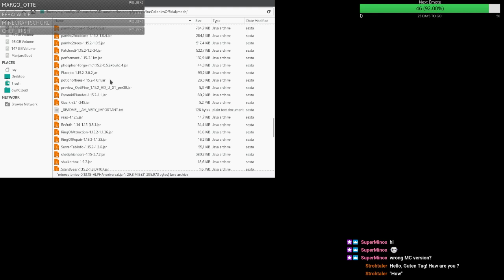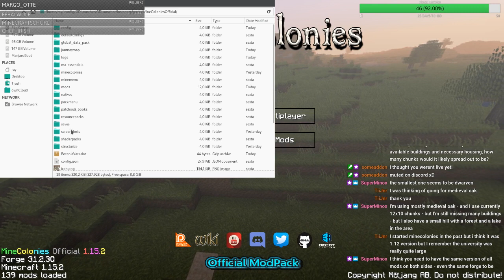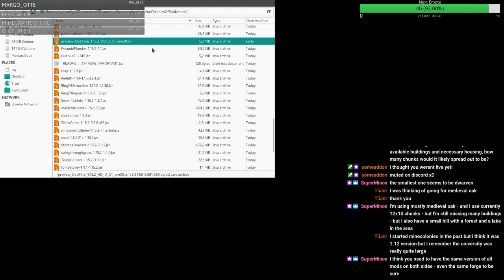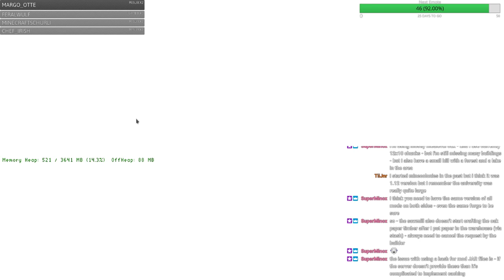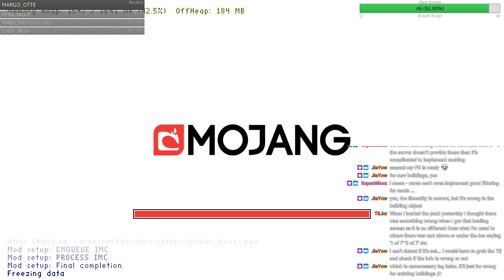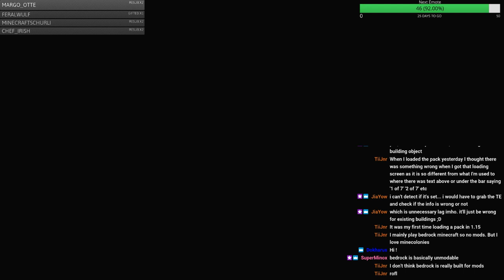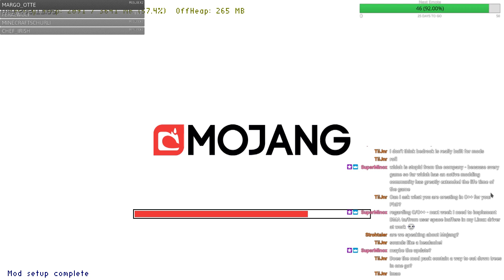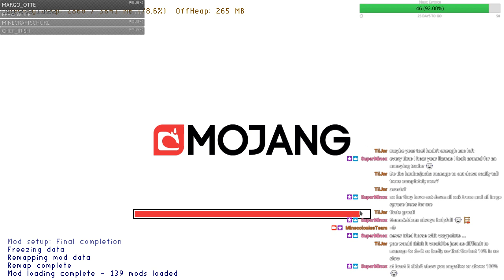Minecolonies - Let's Play with the Devs - A new start #7